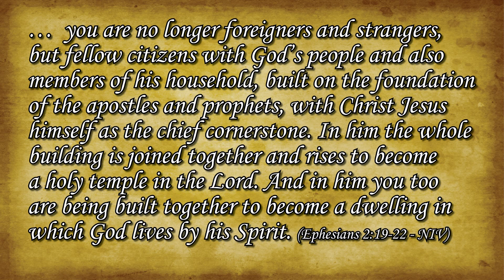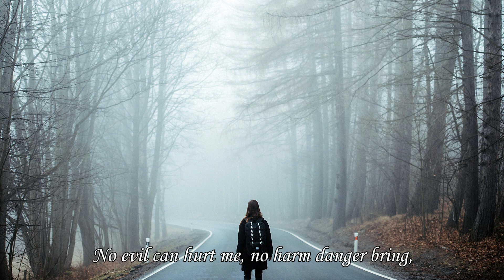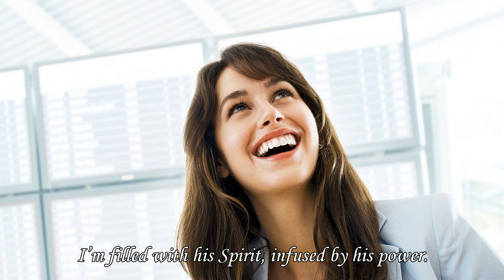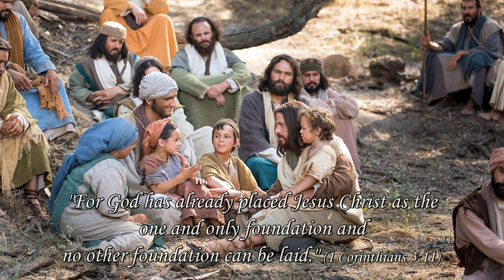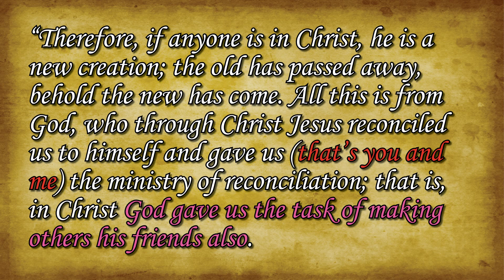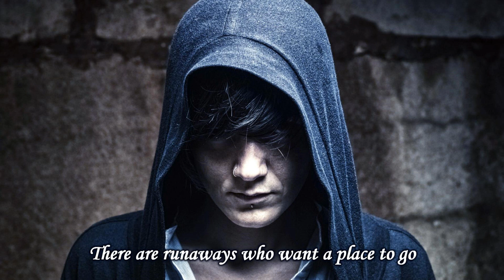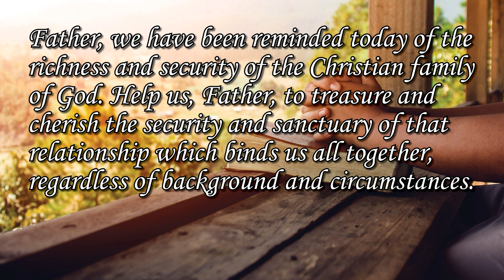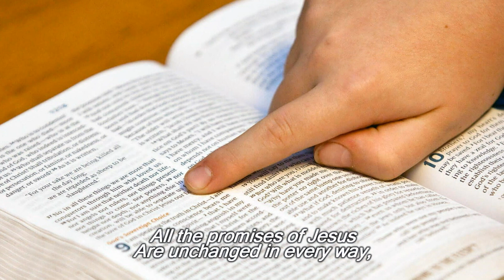Mother's Day - At home in God's family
On Mother's Day thoughts turn to family and home, and the security they provide. In the same way we ought to feel at home in the presence of God. We are not strangers but members of God's own household.